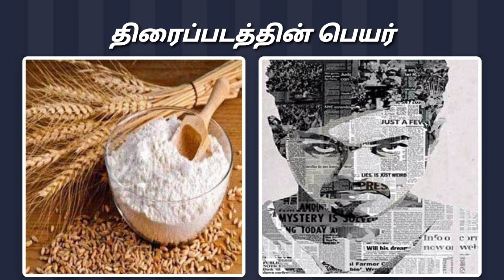திரைப்படத்தின் பெயர்களை கண்டுபிடியுங்கள்| Brain Game | Riddle Game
brain games
brain games tamil
brain games in tamil
tamil riddles with brain games
tamil riddles
riddles in tamil
riddles
riddle game
திரைப்படத்தின் பெயர் என்ன
தமிழ் திரைப்படத்தின் பெயர்கள் வினா விடை
tamil brain games
puzzle games
games
puzzle games tamil
riddles with answers
riddles tamil,riddle
இந்த பேய் திரைப்படத்தின் பெயர் என்ன
riddles games
olympic games riddles
பழங்களின் பெயர்கள்